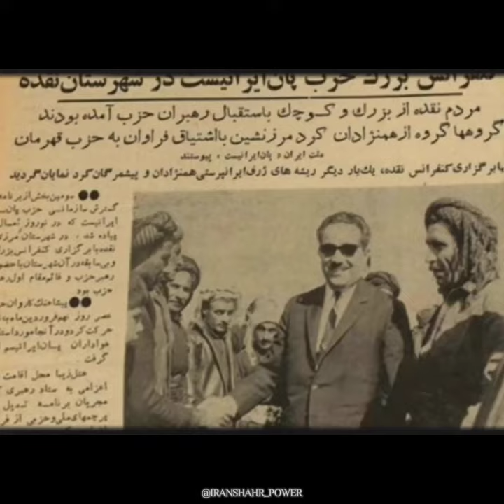pan iranism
iranian lands for all iranians!